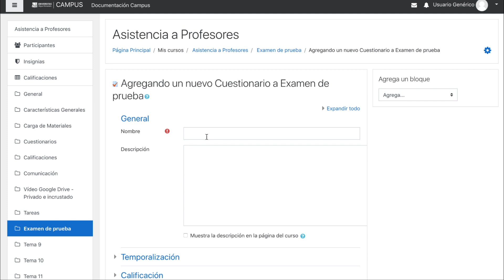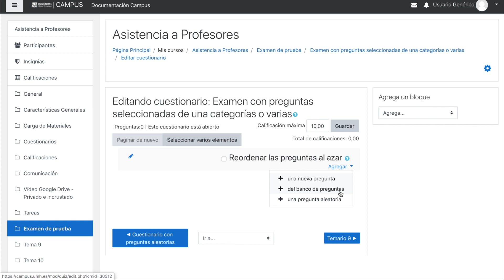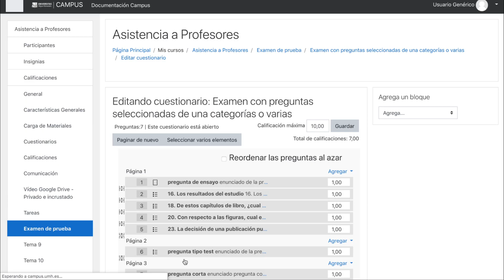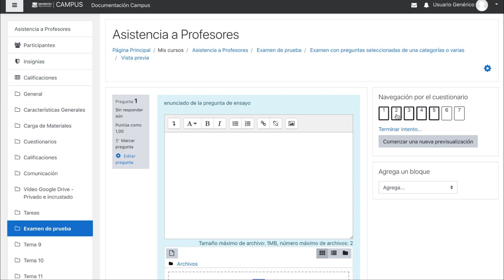Crear un cuestionario con preguntas fijas de una(s) categoría(s). Ayuda con los recursos Moodle. UMH